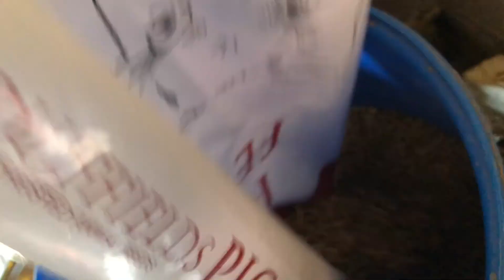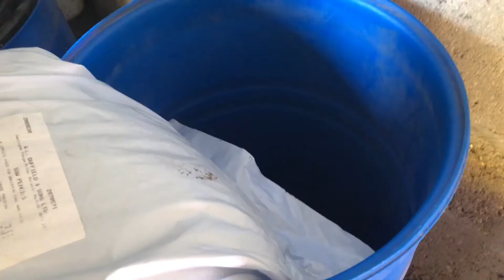NOW THIS HAS GOT TO END! ||FT MATT